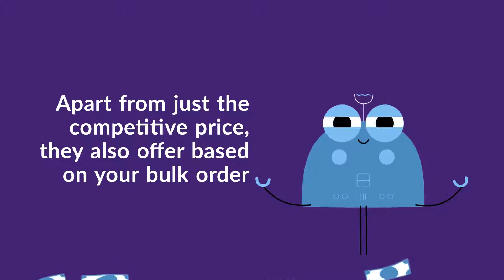Right Place to Buy iPhone Battery for Replacement at Wholesale Rate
Heavy usage of your Smartphone affects the battery life of your phone and with time it slowly deteriorates. Well, if you face iPhone battery problems in iPhone while servicing it then you can visit iPhone battery wholesale suppliers to get it rectified/replaced.

There are some reliable iPhone battery wholesale suppliers who offer high quality battery replacements. You can get wholesale as well as individual iPhone batteries. All the products they stock are tested to ensure they last for long time. As they stock a wide variety of products you certainly get what you are searching for.

All iPhone parts are tested before shipped

An iPhone battery wholesale USA ensures that every iPhone part is tested for quality and functionality before it is shipped to your place. It is not an easy task to find reliable iPhone battery wholesale suppliers in USA and thus the reputed ones always deliver the best. They have the experience of working with different manufacturers and as they have build a network of manufacturers with whom they share healthy relationship every iPhone repair and replacement is carried out efficiently.

Competitive price

As a reputed source in iPhone battery wholesale USA companies, offer high quality in competitive price to their customers. Apart from just the competitive price, they also offer added discounts based on your bulk order. They strive to provide original and high quality parts to their customers.

Battery Life

Battery life is important and heavy usage time certainly affects the battery life. When you notice that the battery life of your iPhone is becoming short or if it is below 80% then it’s the time to replace the battery of your iPhone.

You can find the service for the following iPhone batteries

- iPhone 4S Battery (Premium A) ( MOQ:100 pieces)
- iPhone 4 Battery (Premium A) ( MOQ:100 pieces)
- iPhone 5C Battery ( IC: SinoWearth ) (Battery Cell: ETC) ( MOQ:100 pieces)
- iPhone 5 Battery ( IC: SinoWearth ) (Battery Cell: ETC) ( MOQ:100 pieces)
- iPhone 5S Battery ( IC: SinoWearth ) (Battery Cell: ETC) ( MOQ:100 pieces)
- iPhone 6 Battery ( IC: TI / SinoWearth ) (Battery Cell: ETC / Veken) ( MOQ:100 pieces)
- iPhone 6S Battery ( IC: TI / SinoWearth ) (Battery Cell: ETC / Veken) ( MOQ:100 pieces)
- iPhone 7 Plus Battery ( IC: TI / SinoWearth ) (Battery Cell: ETC / Veken) ( MOQ:100 pieces)
- iPhone 8 Battery ( IC: TI / SinoWearth ) (Battery Cell: ETC / Veken) ( MOQ:100 pieces)
- iPhone SE Battery ( IC: SinoWearth ) (Battery Cell: ETC) ( MOQ:100 pieces)